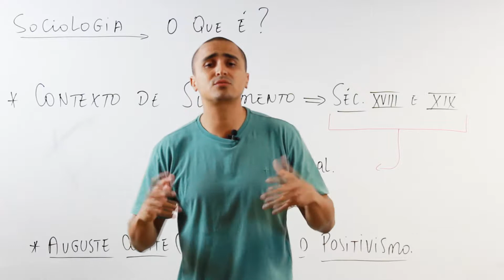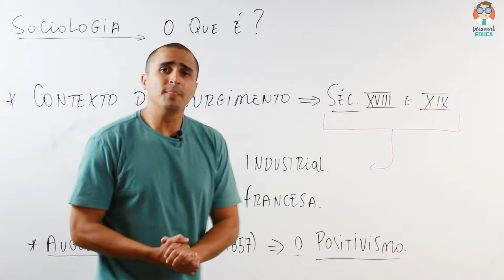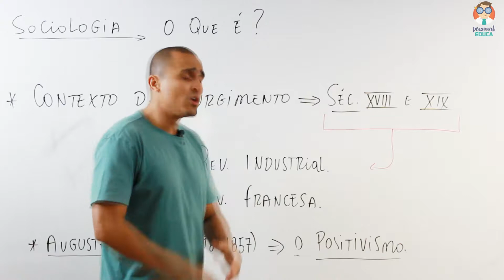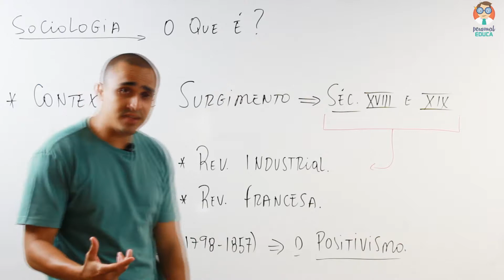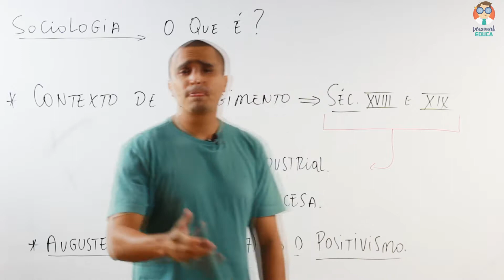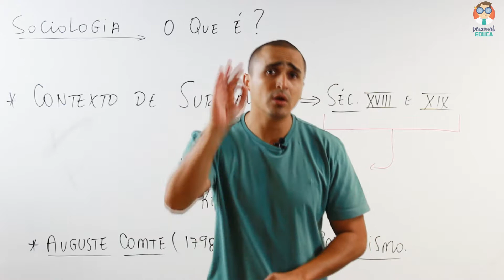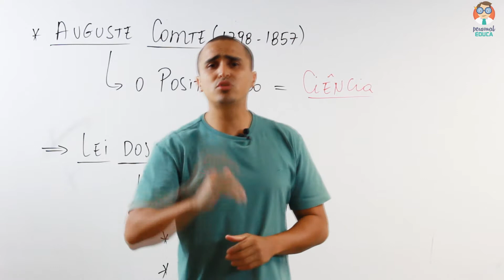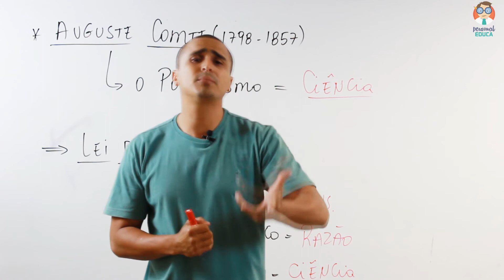O SURGIMENTO DA SOCIOLOGIA - parte 1